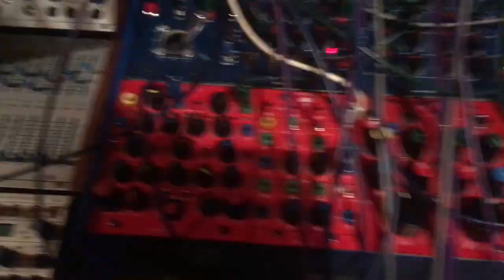06 01 21 Rhythm Ace FR-6 with BugBrand Modular [02]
First test after repairing and modifying the FR-6.
Next step will be to clean it and mount the knobs.
In a further stage I'll replace the grey prototype panel.